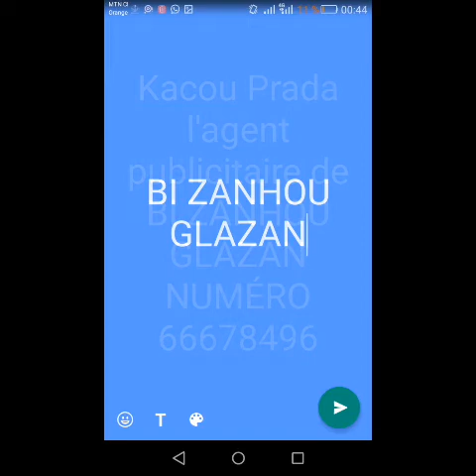BI ZANHOU GLAZAN DE GONAN ET MAUVAIS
Toujours de la bonne musique avec bi zanhou glazan de gonan et tout kouleur avec l'argent publicitaire de bi zanhou 66678496